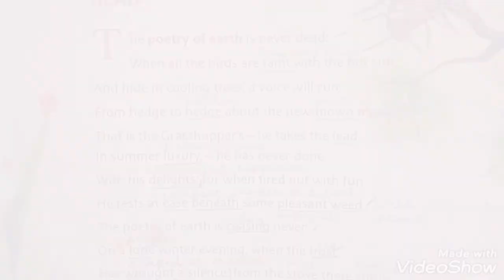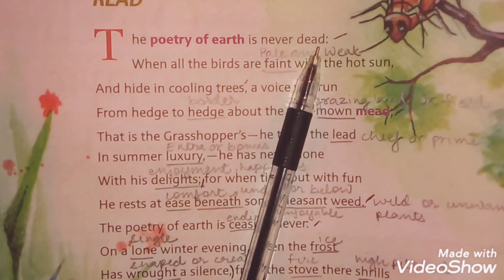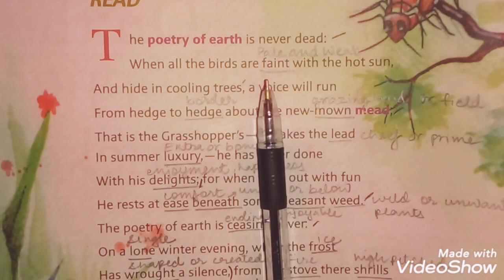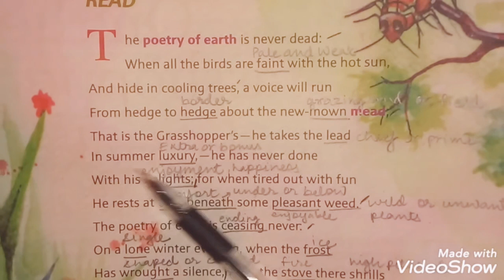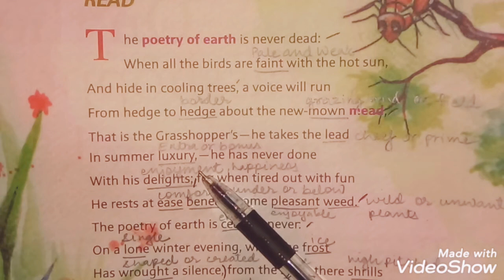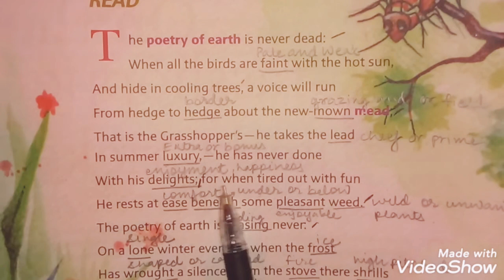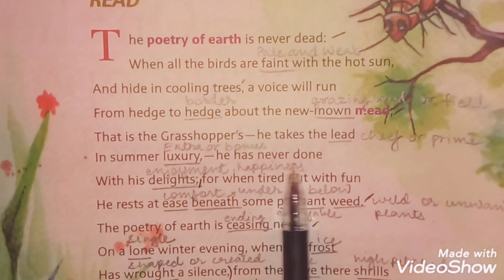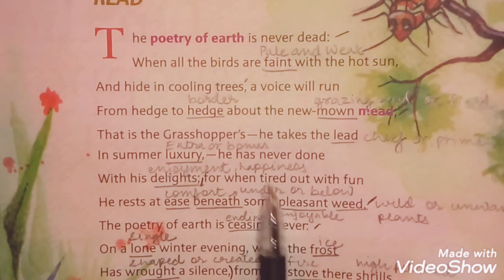On The Grasshopper And Cricket by John Keats